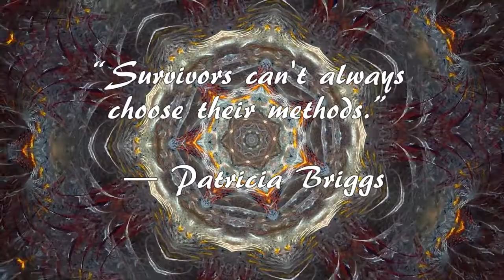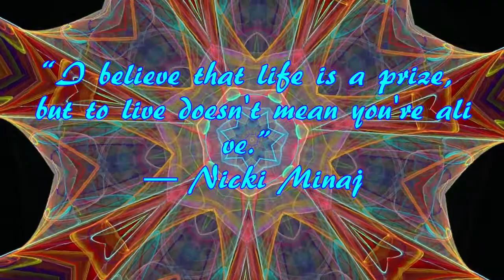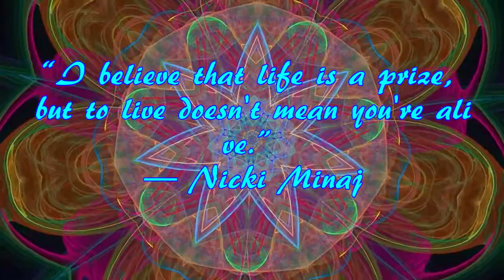Relaxation Music and Inspirational Quotes #58